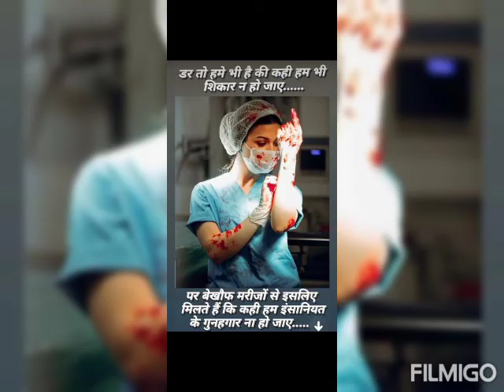poem on doctors. wattsap video on Dr and covid. status to respect doctor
poem written by a future  doctor. requesting people of the nation and people of the world saying we ought to respect doctor in each and every condition